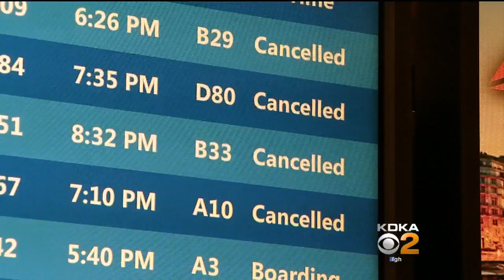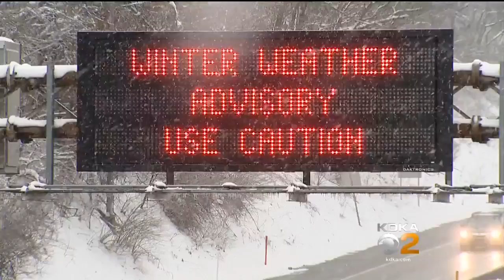Many Air Travelers Being Diverted To Pittsburgh Due To Snowstorm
While snow made traveling by road difficult Wednesday, traveling by air wasn’t much easier, at least if you wanted to go to some East Coast cities; KDKA's David Highfield reports.